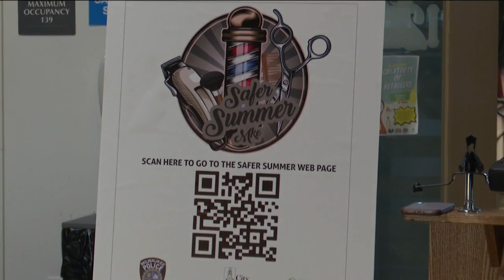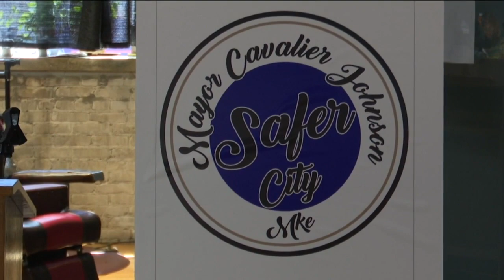Milwaukee initiative hopes to cut crime from the barbers' chairs and hair salons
A re-launched Milwaukee Office of Violence Prevention (OVP) initiative hopes to cut crime with the help of hair stylists and barbers. The "Stylists and Substance" initiative helps train those in the grooming industry to understand mental health, identify potential conflicts and provide resources to their clients.